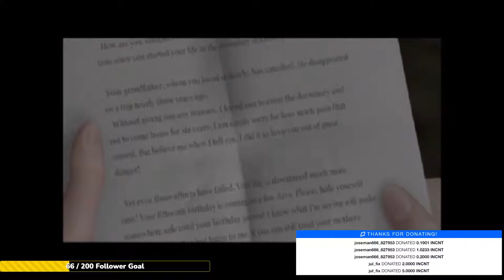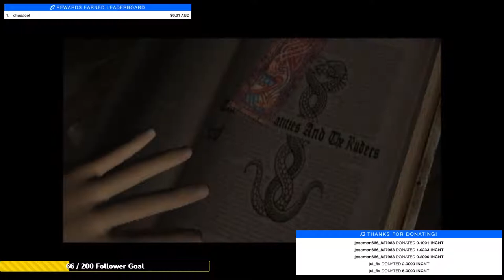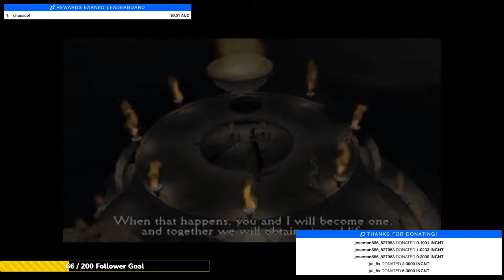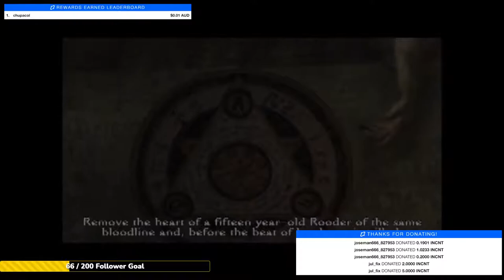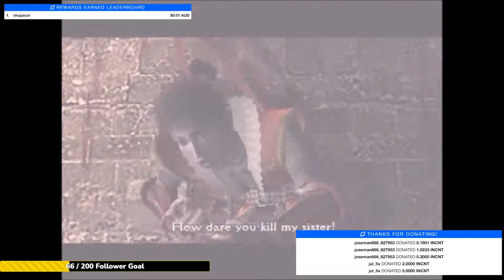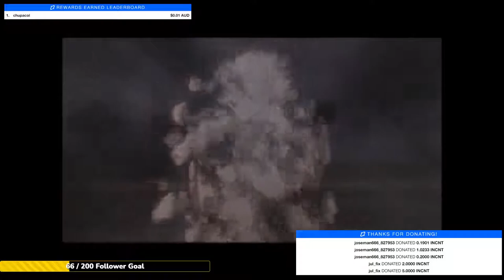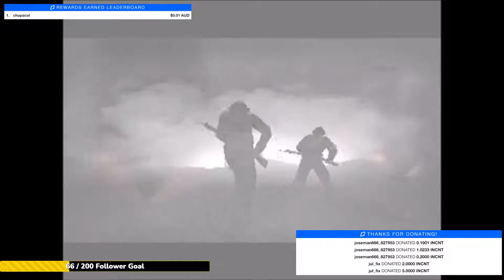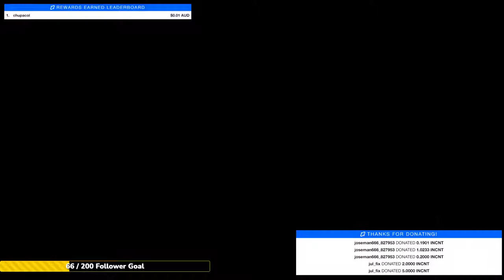Incent Pro-Clock Tower 3 (Loop Replay)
1. What is Incent and how to get it?
It's a cryptocurrency and you can get it by watching this stream

2. How to claim the incent code?
a- Download and Install the 'incent' app on your phone
b- sign up/login
c- enter the code that appears on the top right of the screen or just scan the qr code (either way you will be rewarded)
d- once you have claimed enough check your wallet @ get.incent.com

Follow on Trovo:
trovo.live/CainUmbrella